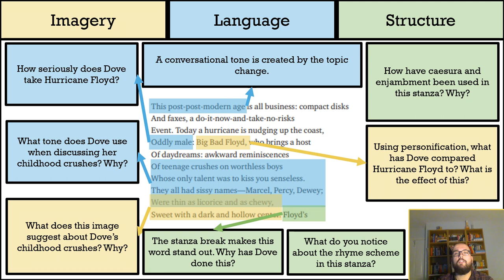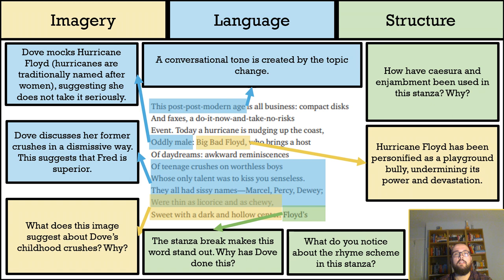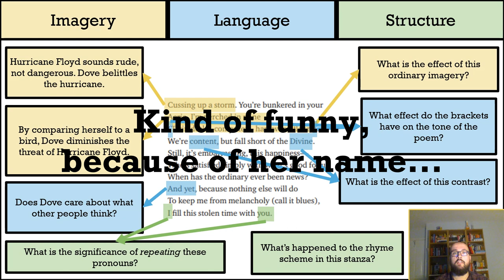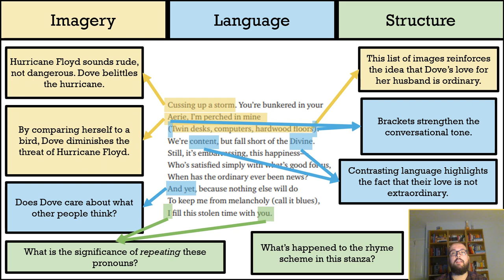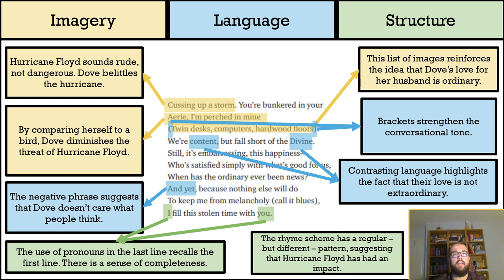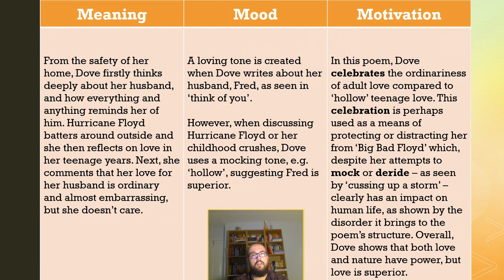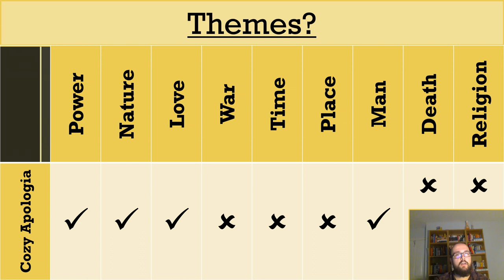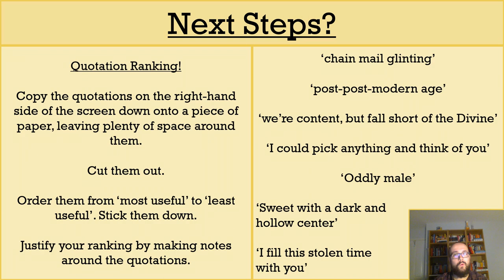Analysing Rita Dove's 'Cozy Apologia' (Part Two) - DystopiaJunkie Analysis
This video is the second part of my analysis of 'Cozy Apologia' by Rita Dove, which is part of the WJEC Eduqas English Literature Poetry Anthology.

In this video, I finish analysing the poem (focusing on its language, imagery, and structure), discuss and explain its "Three M's", think about the themes it could relate to, and also provide you with an optional revision task! Hopefully that should be enough to help you with your GCSE English Literature revision!

You're also welcome to use the comments section to ask me questions about the poem, add your own pieces of analysis, or to let me know which parts of the video you found the most useful!